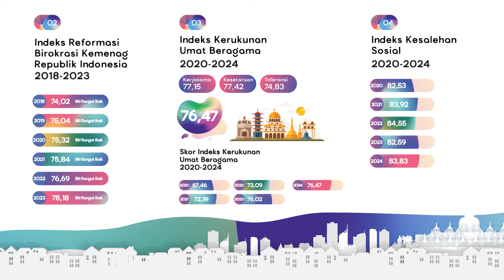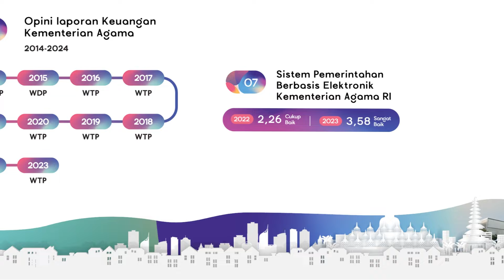Capaian Kinerja Kementerian Agama